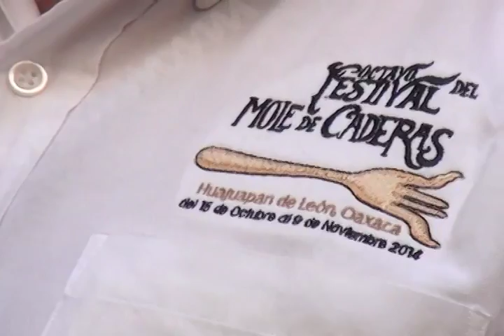Festival Chileajo MVM TELEVISIÓN